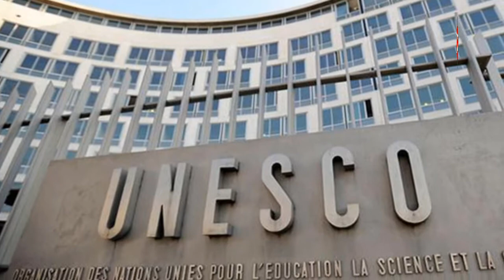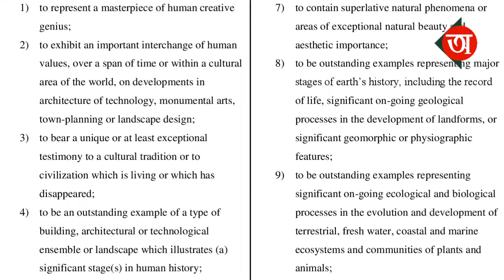বাংলাদেশের ইউনেস্কো বিশ্ব ঐতিহ্যবাহী স্থান UNESCO world heritage sites in Bangladesh | otith - অতীত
ইউনেস্কো হল জাতিসংঘের শিক্ষাগত, বৈজ্ঞানিক ও সাংস্কৃতিক সংস্থা। ইউনেস্কোর একটি বিশেষ প্রকল্প হল বিশ্ব ঐতিহ্য প্রকল্প। এই প্রকল্পের কাজ হল বিশ্বের বিভিন্ন প্রান্তে ছড়িয়ে থাকা গুরুত্বপূর্ণ স্থান সমূহ বাছাই করে তা বিশ্ব ঐতিহ্যবাহী স্থান-এর তালিকায় লিপি বদ্ধ করা। এই ভিডিওতে আমরা যেসব বিষয়ে আলোচনা করেছি তা হল-
ইউনেস্কো কিভাবে বিশ্ব ঐতিহ্যবাহী স্থান বাছাই করে?
বাংলাদেশে কোন কোন স্থান  ইউনেস্কো বিশ্ব ঐতিহ্যবাহী স্থানের মর্যাদা পেয়েছে?
ভবিষ্যতে বাংলাদেশের কোন কোন স্থান ইউনেস্কো বিশ্ব ঐতিহ্যবাহী স্থানের তালিকাভূক্ত হতে যাচ্ছে?
UNESCO world heritage sites in Bangladesh
**এই চ্যানেলের কোন ভিডিও ডাউনলোড করে, পুনরায় কোন অনলাইন মাধ্যমে আপলোড করবেন না। করলে তা আইনত দন্ডনীয় অপরাধ।

এই ভিডিওতে ব্যবহারিত কিছু দৃশ্য উল্লেখিত বিষয় বা ঘঠনার সাথে সরাসরি সম্পৃক্ত নয়। দৃশ্যের শূণ্যতা পূরণে তা ব্যবহার করা হয়েছে।

unesco